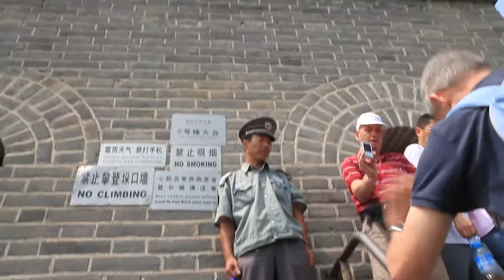Великая китайская стена